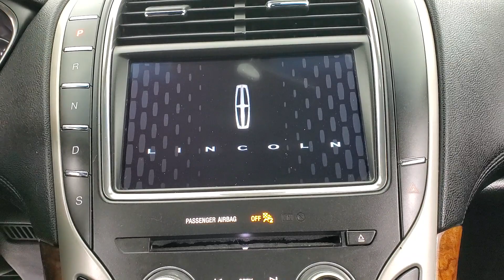2017 Lincoln MKX Select NAVIGATION BACK-UP CAMERA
Stock #:L31329SF

Awards:
  * 2017 IIHS Top Safety Pick